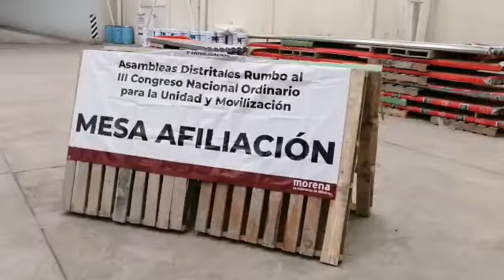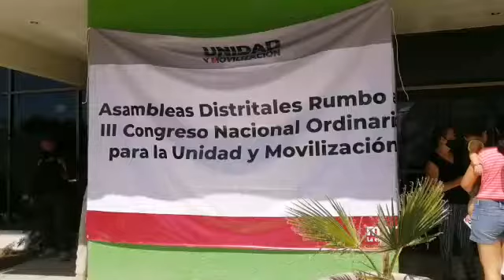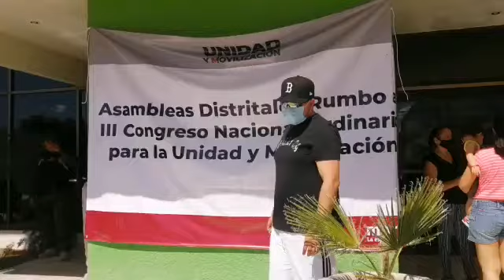Difunden videos de presunta intervención del PVEM en proceso interno de MORENA.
Matehuala.- Tras llevarse a cabo la elección de consejeros del partido MORENA, en la ciudad de Matehuala, aparecieron una serie de vídeos donde se puede apreciar que personas se encontraban en el sitio, a cambio de dádivas.

En la conversación se puede escuchar a dos mujeres hablando sobre una supuesta despensa que les sería entregada, aunque no sabían si sería antes o después de votar.

Tras seguir investigando, una mujer sacó un papel donde tenía anotados dos nombres, mismos que han sido vinculados con el ex alcalde, Alejandro Segovia Hernández, pues formaron parte de su equipo de trabajo en la pasada administración.

El papel tiene los nombres de la psicóloga Paola Aguilar Sánchez y de Miguel Lucio, personajes cercanos al ahora diputado federal.

Además, surgió otro vídeo donde una mujer, abiertamente expresa que era una lideresa del Partido Verde y que se encontraba en el lugar pues había tenido una reunión previa con el ahora diputado federal, además de la Delegada Fiscal de la Secretaría de Finanzas del Gobierno del Estado en la Zona Altiplano.

 Trascendió que la voz de la mujer quien grabó los vídeos, sería de la ex diputada local por MORENA, Consuelo Carmona Salas.